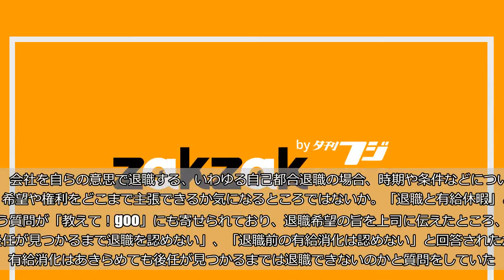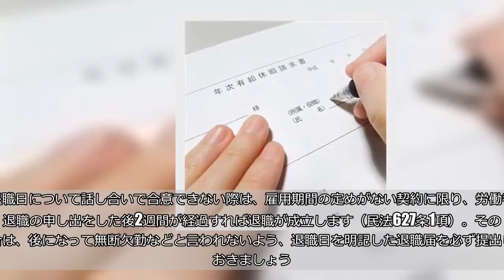後任が見つかるまで退職は認めない！退職前の有給消化は認めない！対処法は？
会社を自らの意思で退職する、いわゆる自己都合退職の場合、時期や条件などについて、希望や権利をどこまで主張できるか気になるところではないか。「退職と有給休暇」という質問が「教えて！goo」にも寄せられており、退職希望の旨を上司に伝えたところ、「後任が見つかるまで退職を認めない」、「退職前の有給消化は認めない」と回答されたが、有給消化はあきらめても後任が見つかるまでは退職できないのかと質問をしていた。実際、退職前の引き継ぎや有給消化などについて、会社や上司から何らかの条件を出された場合、円満退職をするためには受け入れるべきなのか？　今回は日本キャリア・コーチング株式会社のキャリアコーチのタカミタカシさんにお伺いした。   　■労働者の権利   　退職の旨を上司に伝えた際、「後任が見つかるまで認めない」と言われたら、どうすべきだろう。   　「労働者は会社の『雇用契約書』や『就業規則』を確認し、『退職は後任に引き継ぎをしてから』などの規定があれば、基本的には守らなくてはなりません。しかし、規定がない場合は、労使による話し合いで退職日を自由に決めることができます。人手不足の会社や仕事のできる労働者ほど、退職日の合意が得られないことは少なくないため、事前に退職についての規定を確認し、早めに退職の意向を伝え、認めて貰うことが大切です。退職日について話し合いで合意できない際は、雇用期間の定めがない契約に限り、労働者が退職の申し出をした後2週間が経過すれば退職が成立します（民法627条1項）。その場合は、後になって無断欠勤などと言われないよう、退職日を明記した退職届を必ず提出しておきましょう。しかし、一方的に退職届を提出し押し切る形になるため、あくまでも“最終手段”と考えておいた方がよさそうですね」（タカミさん）